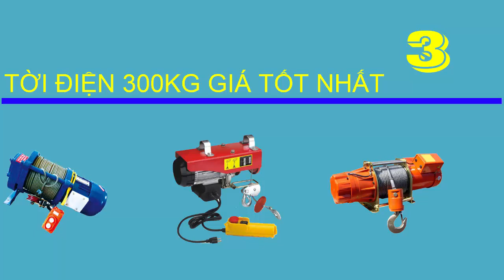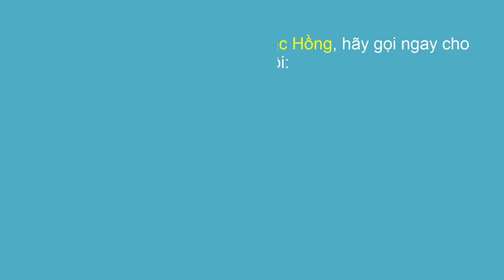3 Tời điện 300kg giá tốt nhất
Công ty cổ phần máy xây dựng Lạc Hồng chuyên máy xây dựng, máy nâng hạ.
Trân trọng!